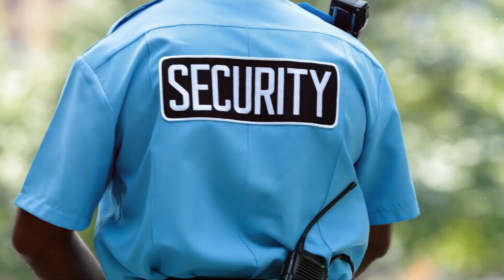Incredible Escapes Caught on Camera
Welcome To Trends HQ❗❗

Prepare to be amazed by our latest video, "Incredible Moments Caught on Camera"! This compilation showcases some of the most unbelievable and jaw-dropping moments ever captured by trail cams, CCTV, and other cameras. From awe-inspiring escapes to hilarious fails, these incredible moments will leave you speechless.

Our video features a variety of astonishing footage, including trail cam captures that reveal the hidden lives of wildlife and unbelievable moments caught on CCTV cameras that highlight the luckiest people in the world. Watch as people defy the odds in jaw-dropping real escapes, and laugh out loud at the antics of total idiots at work who turn ordinary days into unforgettable stories.

Experience the thrill of seeing amazing moments caught on camera, from heart-pounding close calls to unexpected acts of kindness. Each clip is a testament to the unpredictable and often incredible nature of everyday life. Whether it’s a daring rescue, a lucky save, or an unbelievable coincidence, these moments are sure to captivate and entertain.

Join us as we dive into this collection of viral and unbelievable moments that have been caught on camera. This video is perfect for fans of incredible and unexplained videos, offering a mix of heartwarming, thrilling, and downright funny footage. Try not to laugh as you watch the antics of people and animals alike, caught in the act by ever-watchful cameras.

Get ready to be amazed, entertained, and inspired by the extraordinary events that unfold when the camera is rolling. Don't miss out on these unforgettable and incredible moments caught on camera!

Welcome to Trends HQ, your ultimate destination for all things trending! Dive into the latest and greatest videos circulating the web with our curated collection of trending content. From viral sensations to hidden gems, we bring you the best videos from across the internet. Stay ahead of the curve and join the conversation on what's hot and happening right now.